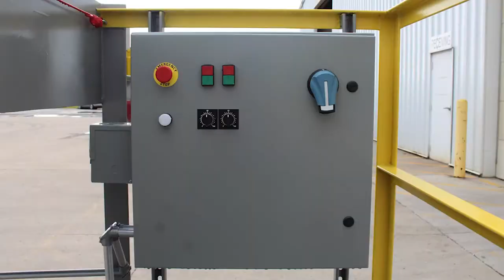Vulcan Sorting Systems 4-man Mini Sorting System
4-Man Mini Sorting Station w/ Feed Conveyor
25' long x 32" wide picking table with 4 (four) 16" x 60" chutes with 52" clearance for gaylords or dumpsters.
Conveyors powered by a 2 hp, 3-phase electric motor. Comes equipped with 20' x 32" feed conveyor.
Optional magnetic head pulley separator with a ferrous separator chute.

System Specifications:
• Bed constructed of 12 gauge carbon steel plate 30" overall belt width, 32" overall conveyor width
• 6" x 32" lagged head pulleys
• 6" x 32" self-cleaning tail pulleys
• Feed conveyor is 20' long
• Sorting table is 25' long
• Both conveyors have 150 solid woven PVC belt
• Each conveyor is powered by a 2 hp, 480 V, 3-phase electric motor
• Each conveyor has a 40:1 gear reducer
• Each conveyor has a V1000 Variable Frequency Drive, rheostatic speed controls and start/stop for operator
• 60 Hz power input
• Sorting table equipped with emergency control cable accessible by each sorter
• 3 (three) sets of 3" x 3" x 1/4" angle iron legs
• Removable hopper on feed conveyor
• Sorting conveyor has sides with ≈ 4" above sorting belt

Materials that can be processed: Plastics, papers and other light recyclables